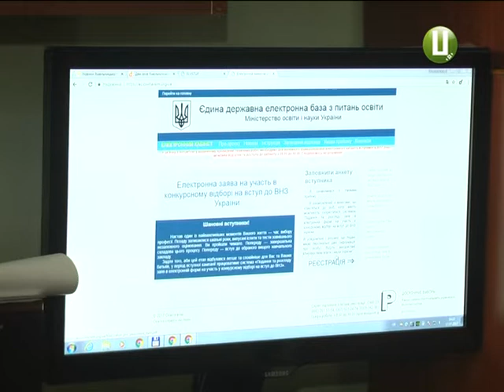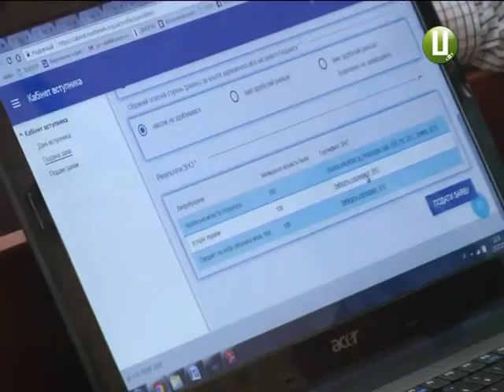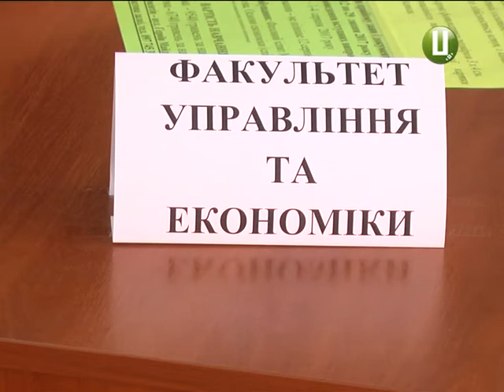Абітурієнти не сплять ночами, щоб подати заяви про вступ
У вихідний або посеред ночі. Лише так можна нині  без проблем подати електронну заяву про вступ до вищого навчального закладу. Тож абітурієнтам доводиться цілодобово «чергувати» за комп’ютерами. Вступна кампанія в Україні розпочалася менше тижня тому.  І вже у перші дні електронна система вступу «зависла» через величезну кількість користувачів. З перебоями вона працює і досі. Подробиці - далі у сюжеті.